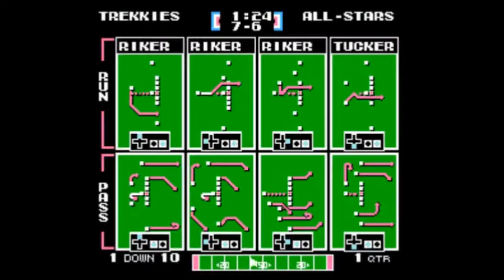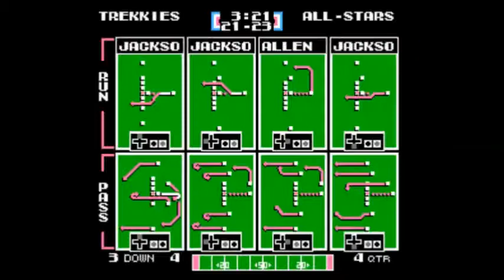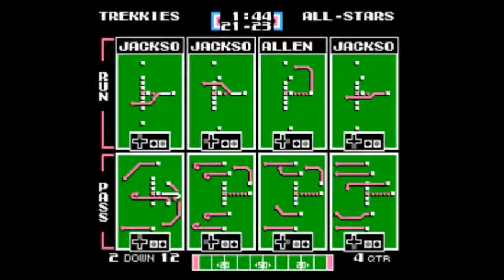TFO Week 5: Enterprise Trekkies vs Raider All-Stars (TNF)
TEAMS: Enterprise Trekkies (1 - 3) vs. Raider All-Stars (2 - 2)
SPECIAL NOTES: Thursday Night Football Game (has commentary)